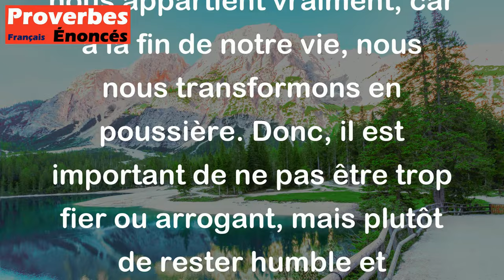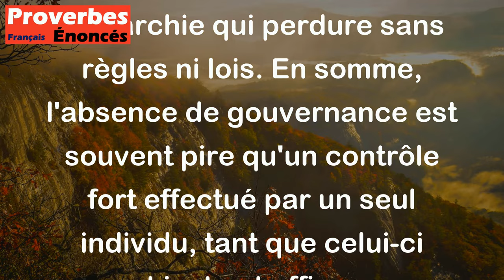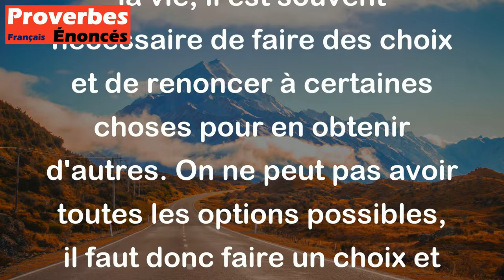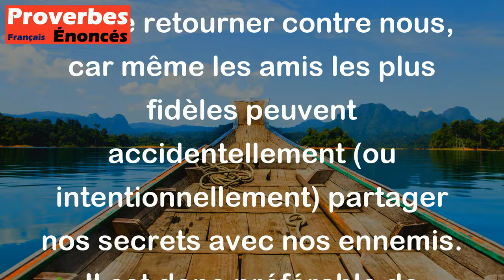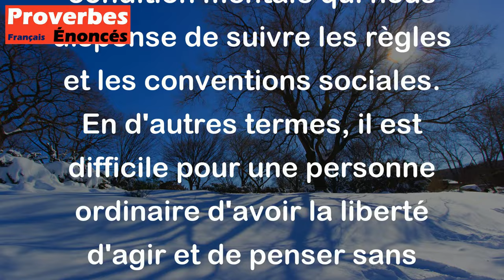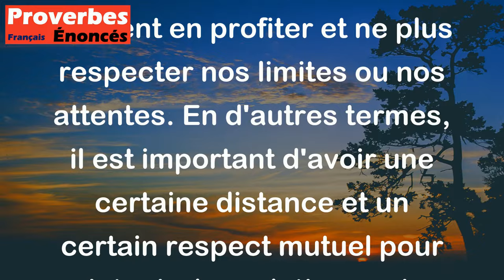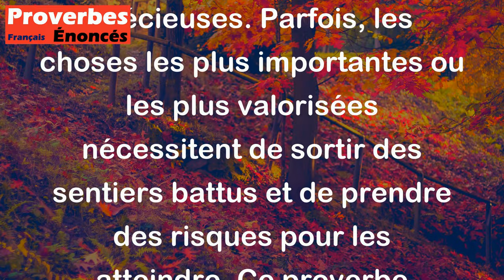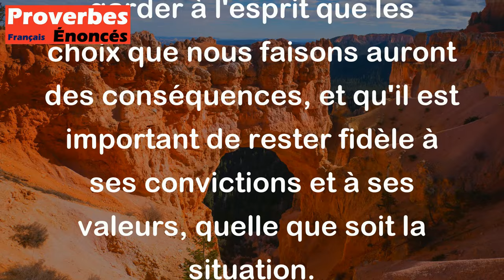Février 2024: Les 15 proverbes les plus populaires qui sont apparus sur la chaîne.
00:00 Introduction
00:05 15. Tu fais le fier dans un monde qui ne t'appartient pas et où tu finiras par être poussière. - Proverbe Juif
00:43 14. Mieux vaut un dictateur pur, qu'une anarchie qui dure. - Proverbe Tunisien
01:16 13. Chacun voit avec ses lunettes. - Proverbe Français
01:46 12. Plus il y a de bergers, moins bien gardé est le troupeau. - Proverbe Allemand
02:21 11. Beau parler n'écorche pas la langue. - Proverbe Français
02:54 10. On ne peut avoir le beurre et l'argent du beurre. - Proverbe Français
03:30  9. La douceur du miel ne console pas de la piqûre de l'abeille. - Proverbe Français
04:11  8. Si vous voulez que votre ennemi ne sache pas votre secret, ne le révélez pas à votre ami. - Proverbe Oriental
04:54  7. Le sage s'interroge lui-même, le sot interroge les autres. - Proverbe Chinois
05:31  6. Il faut naître roi ou fou pour faire ce que l'on veut. - Proverbe Latin
06:08  5. Plaisante avec l'esclave, il te montrera bientôt le derrière. - Proverbe Arabe
06:45  4. Il n'est pas sûr de se fier à une personne de qui l'humeur est changeante. - Proverbe Oriental
07:19  3. L'herbe ne pousse jamais sur la route où tout le monde passe. - Proverbe Africain
07:55  2. Où règne la femme, le diable est premier ministre. - Proverbe Allemand
08:32  1. On n'attache pas son chien avec des saucisses. - Proverbe Québécois